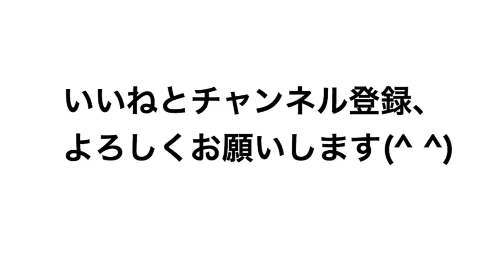【癒し紀行チャンネル】蓮の楽園を見に行ってみた。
滋賀県長浜市布施町の山あいに咲く蓮の楽園を訪ねてみました。